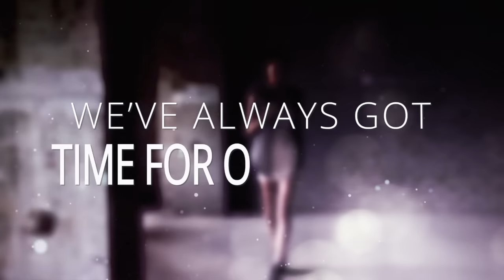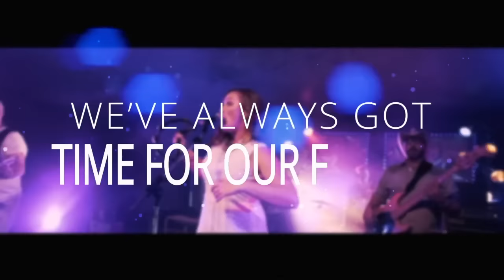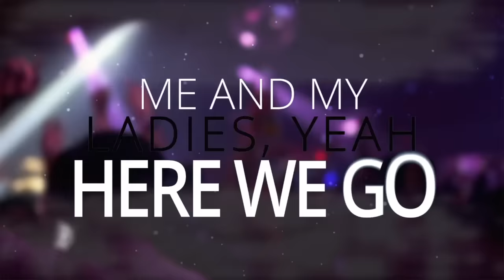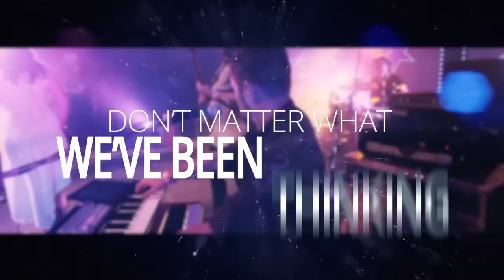The County Line - Always Got Time - (Official Lyric Video)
Always Got Time - The Debut Single from The County Line

Written by: Hayden Cyr & Megan Johns